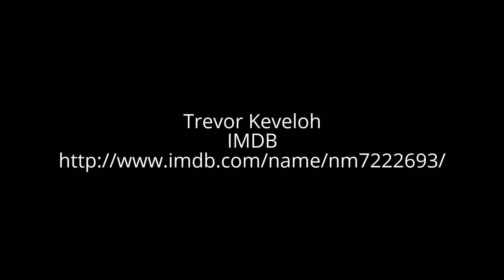6 Million dollar man reboot @Trevor Keveloh IMDB